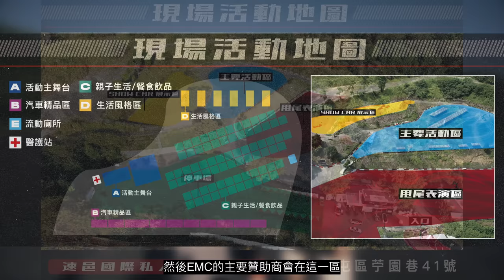年底最重要的大事宣布！Empire Fest 2022| BIG ANNOUNCEMENT OF THE YEAR《EMC Vlog Vol. 74》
這特別的一集有特別的事情要跟大家宣布，EMC創立以來第一次大型汽車嘉年華---Empire Fest 2022
即將在今年12/17號舉辦，在各位看到影片的當下，門票即開始販售，詳細資訊如下

Empire Fest 2022 年度汽車嘉年華 活動日期：12/17星期六 時間：10:30-17:00 活動地點：速邑國際私人飄移學院 地址：台中市北屯區苧園巷41號

早鳥票開跑 即日起EMC官網滿2880就贈送2張門票(以此類推) 搶先購買早鳥票 活動當天才有抽獎資格 獎品眾多千萬不要錯過

🚨Raffle🚨
We will be choosing 2 lucky winners for the Empire Fest Tickets (2 tickets per person)

⚠️抽獎商品僅寄送本島，若是海外觀眾可選擇請人代收或是購買商品隨商品附贈